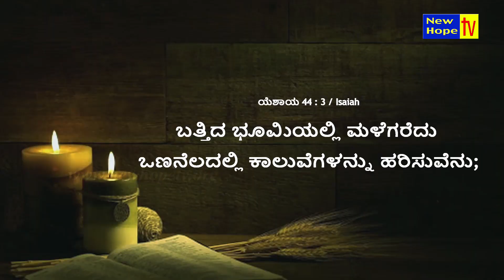Have thirst for God's Spirit |Kannada I Bro Anbu Ebenezer | New Hope TV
Title of Message: Have thirst for God's Spirit
Preacher : Bro Anbu Ebenezer
Ministry : The Sword of the Lord
Language : Kannada
Also watch The Sword of the Lord Ministries on New Hope TV in every Saturday at 10 pm (IST) LIVE